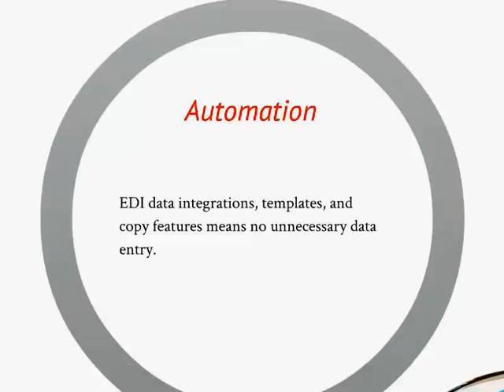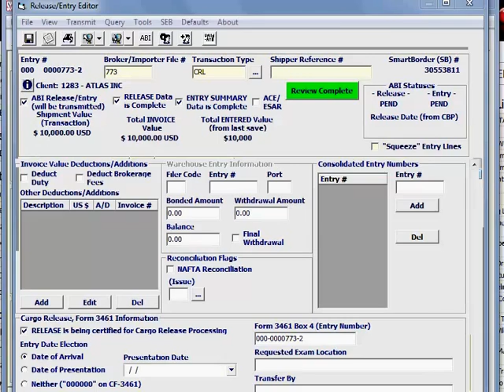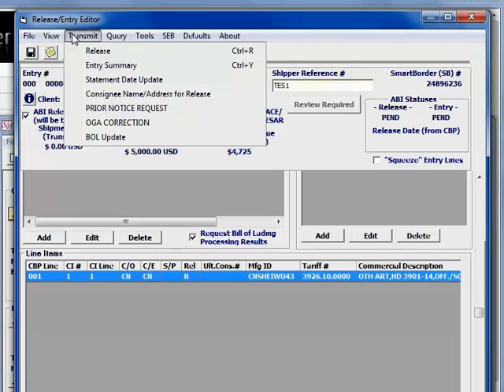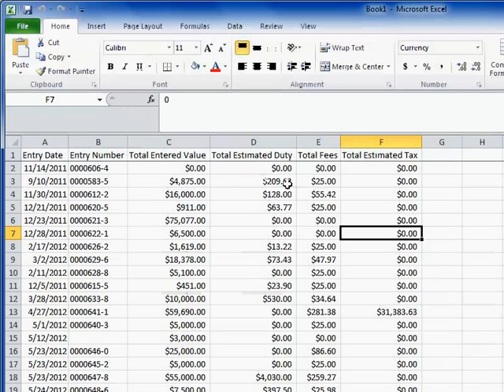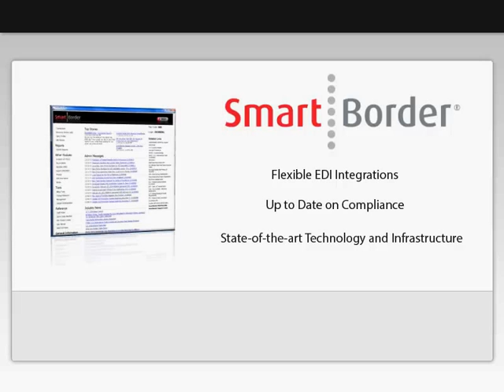SmartBorder ABI Software Demo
Preview the SmartBorder ABI software suite which helps customs brokers and importers easily file their import and export transactions with the US government.